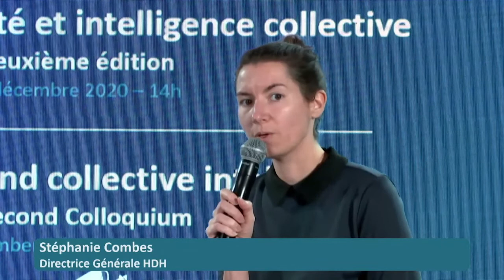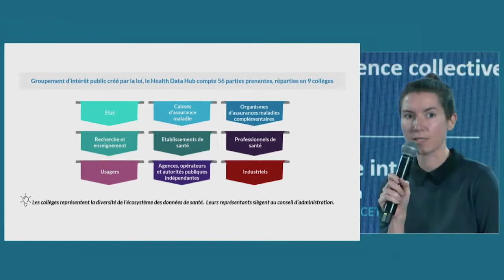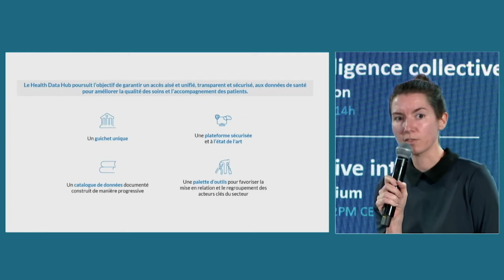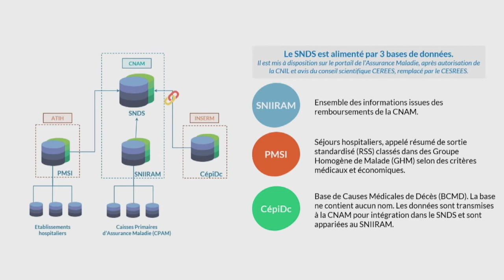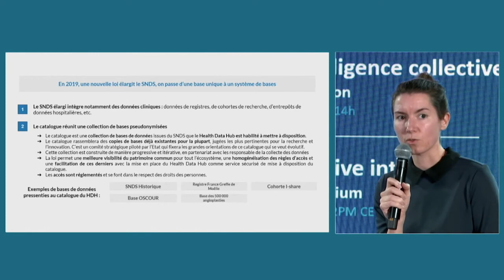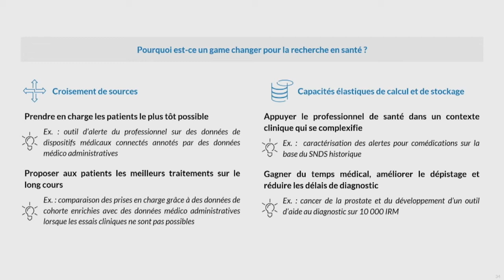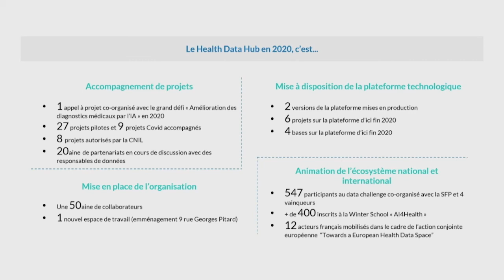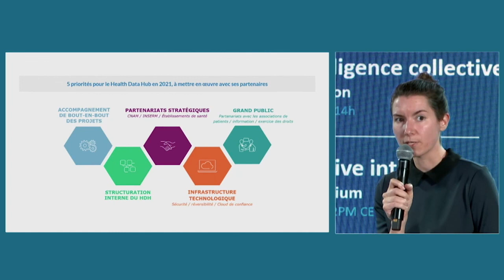Stephanie Combes HDH Colloque Données de santé